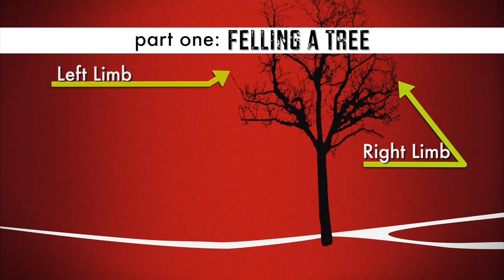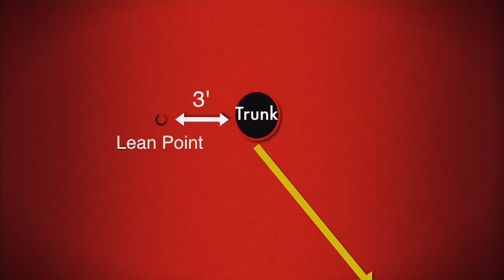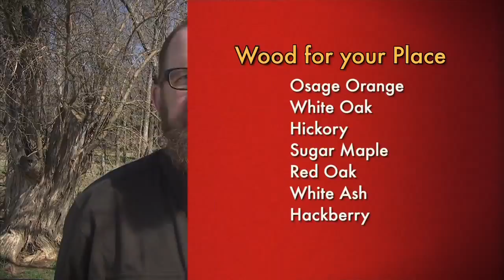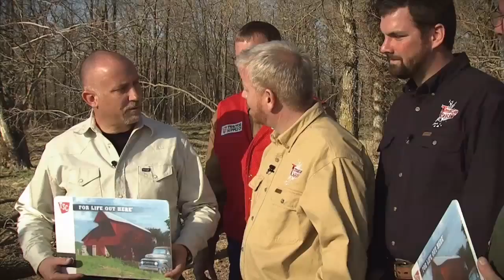Tough GRIT Episode 2: If a Tree Falls in the Forest (Full Episode) -- GRIT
Tough GRIT — The Rural America Challenge: In this week's challenge, two would be lumberjacks try to best each other at directional tree felling and limbing. (Original Air Date 09/10/12). Timber is an important resource for firewood and building materials. In this episode, learn how to safely and effectively bring down trees on your property.

More on lawn care at GRIT.com: You certainly won't go into the lumber milling business with this setup, but you surely will be willing and able to saw logs that you wouldn't even think of dragging off to the mill. That and the fact that you can easily bring the Alaskan chainsaw mill to the logs instead of having to grub them out of the bush makes the tool indispensable for me.

The GRIT Magazine YouTube channel is your top source for videos related to rural living. Check out full episodes and editor tips from our Tough GRIT TV show. Watch televised interviews with Editor-in-Chief Hank Will. Learn how to raise chickens, from egg incubation to predator protection. Get to know our sharp (and fun-loving!) staff. We've been your favorite provider of rural news and tips for more than 125 years, and we hope you enjoy getting to know us even better.